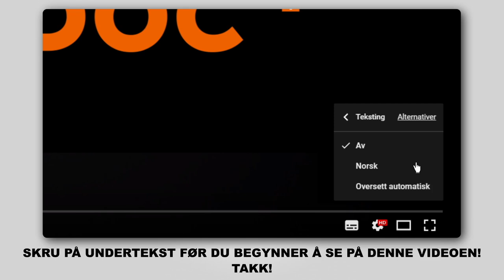Hvordan bytte luftfilter der på HONDA INSIGHT 2 (ZE) [AUTODOC-VIDEOLEKSJONER]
Hvordan bytte luftfilter på HONDA INSIGHT 2 (ZE) 1.3 Hatchback 2009–2012 [AUTODOC-VIDEOLEKSJONER]

Luftfilter for kjøretøyet HONDA City Saloon (GM2, GM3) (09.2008–...) / HONDA Jazz III Hatchback (GE, GG, GP, ZA) (07.2008–...) bør som regel erstattes i én og samme prosedyre. Det er imidlertid noen små forskjeller, på grunn av spesifikke egenskaper ved kjøretøyets design.

Alle video- og PDF-veiledninger om utskifting av deler i HONDA INSIGHT: last ned og se på AUTODOC CLUB

🛠️ Verktøyene du trenger for å erstatte luftfilter:
- mikrofiberhåndkle
- skjermtrekk